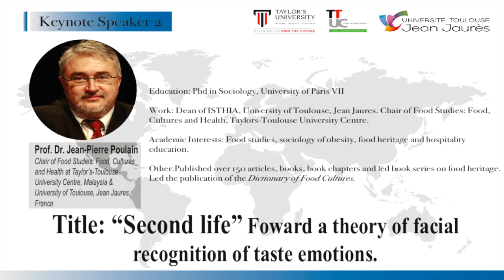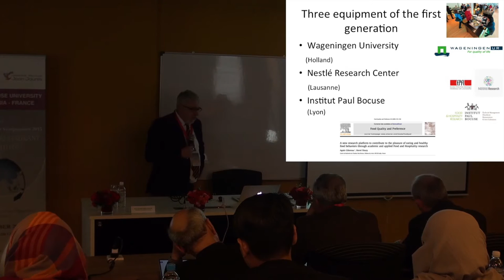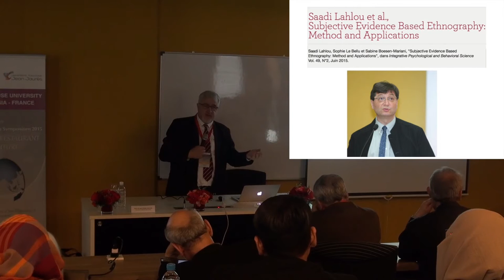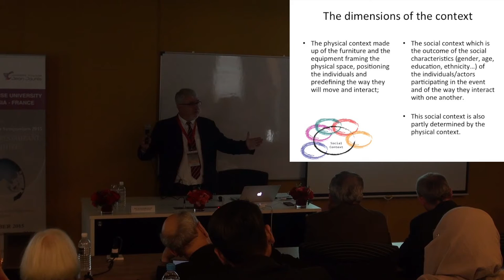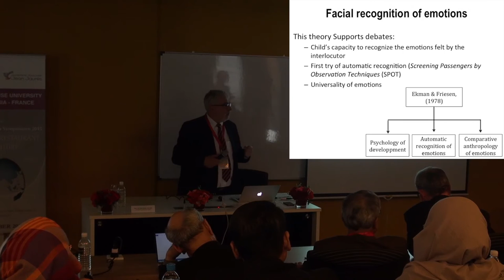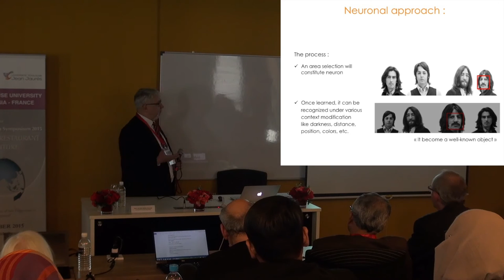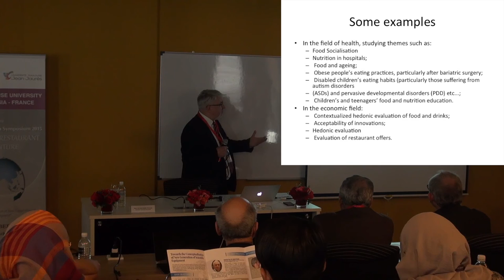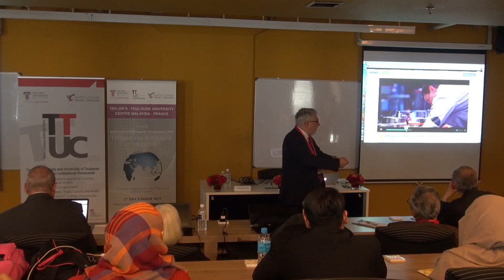Jean-Pierre Poulain - "Second Life" Forward a theory of facial recognition of taste emotions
Experimental Restaurant of the Future
1st December 2015